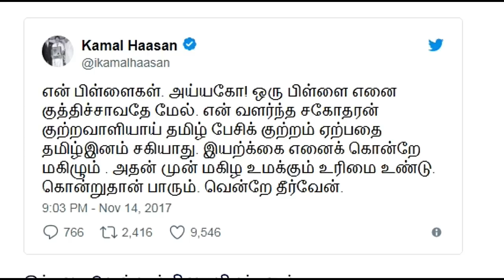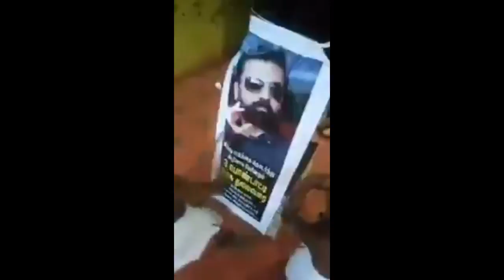குழந்தையின் வீடியோவை பார்த்துவிட்டு கமல் மனம் நொந்து பேசியது